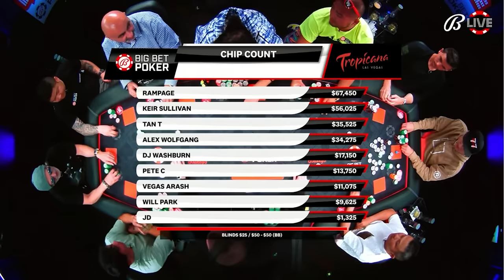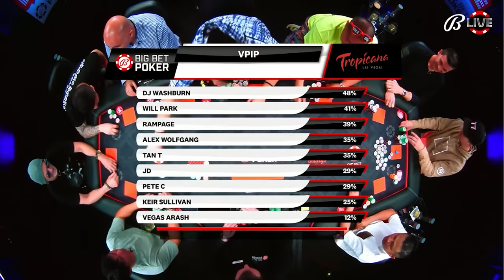I WON THE BIGGEST POT OF MY LIFE!! | Poker Vlog #233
0:00 Intro
0:54 Poker Hands
28:44 Outro